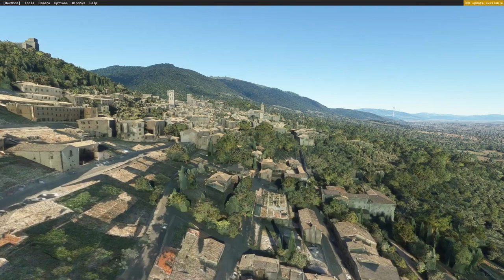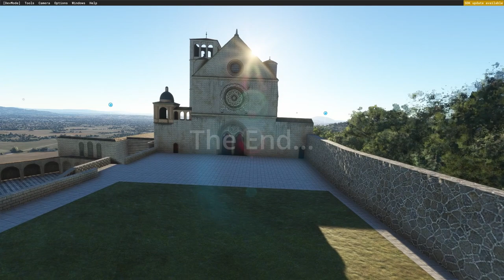A short and quick look to Assisi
A short and quick look to Assisi, using the developer mode of FS 2020.

Assisi seem to be rendered with 3D photogrammetry, but the result does not appear to be uniformly good
World Update IX at the date of 03/06/2022.